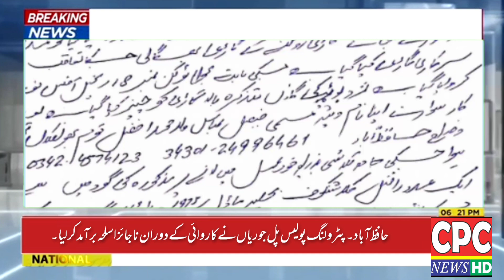December 30, 2022(4)